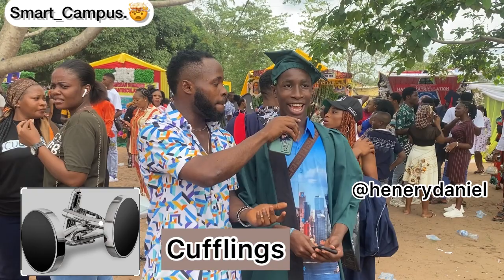Matriculating Students can't Spell Cufflinks..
Wahala...

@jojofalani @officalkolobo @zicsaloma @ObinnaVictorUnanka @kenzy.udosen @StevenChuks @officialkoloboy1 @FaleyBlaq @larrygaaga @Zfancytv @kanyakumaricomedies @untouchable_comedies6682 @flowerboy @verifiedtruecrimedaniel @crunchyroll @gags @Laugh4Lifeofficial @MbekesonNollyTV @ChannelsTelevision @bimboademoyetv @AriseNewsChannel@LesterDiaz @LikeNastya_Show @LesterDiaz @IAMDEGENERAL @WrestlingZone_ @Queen